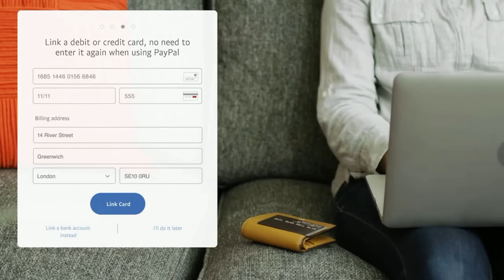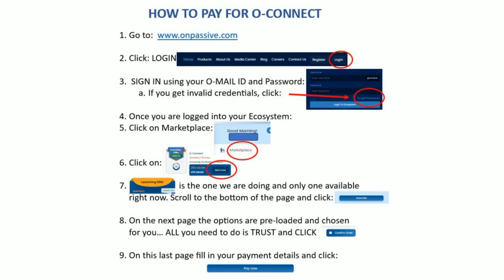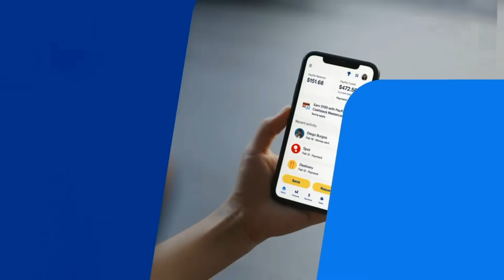ONPASSIVE|| UPDATES💥 WITHDRAWL💥 OES💥CREATE PAYPAL ACCOUNT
updates WITHDRAWL oes create pay pal account